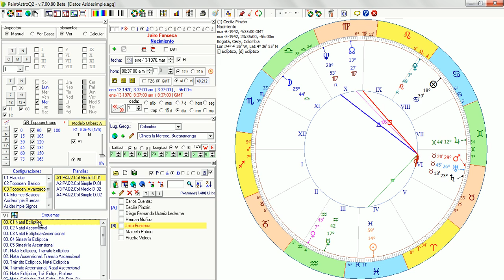PAQ2_07_01_9_Eventos_4_personas.avi